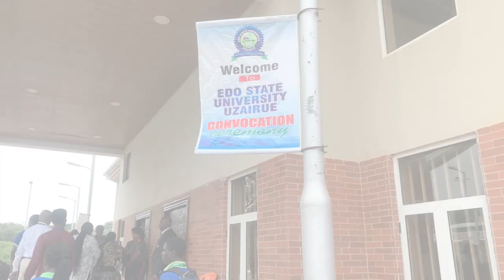VLOG: DAY IN THE LIFE| Edo State University Convocation 2022 //Mujii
VLOG: DAY IN THE LIFE| GRWM| Edo State University Uzairue Convocation 2022 + tips from a first-class nursing graduate

Time stamps
Intro: 0:00
EDSU convocation: 2:53
Pius’ interview: 5:24
Wisdom’s interview: 6:07
Progress’ interview: 6:28

VLOG: UNI FIRST day of classes| A day in my life as an EDO STATE UNIVERSITY student